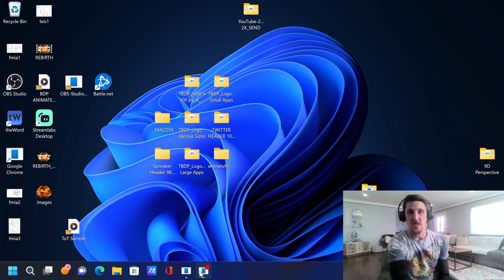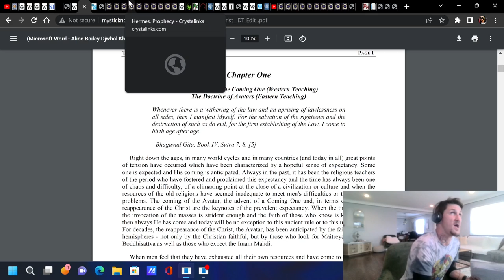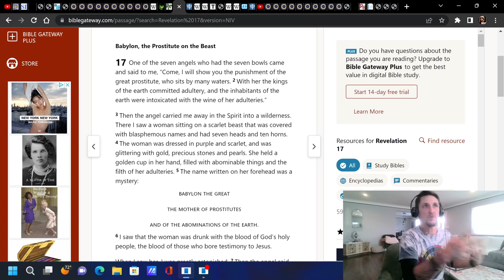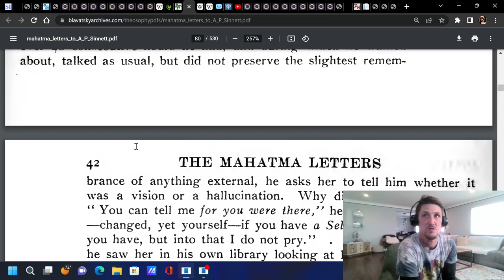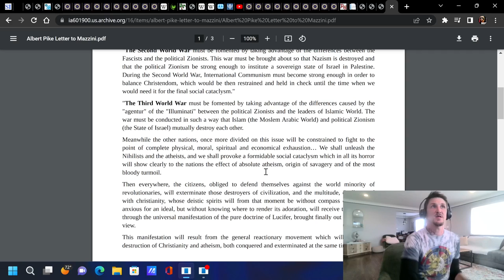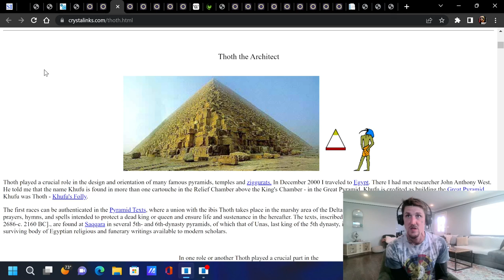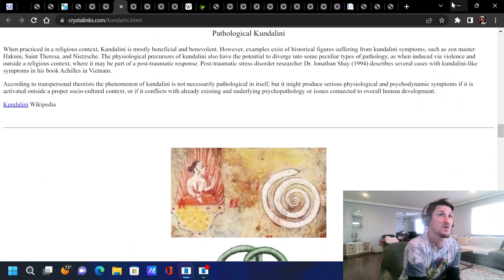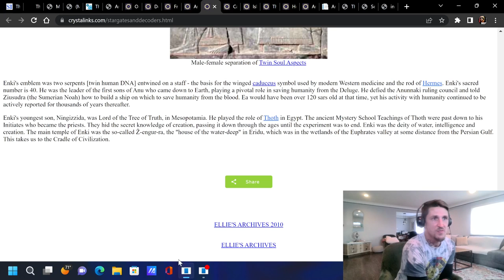DOCTRINE OF DEVILS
IN DOCTRINE OF DEVILS WE LOOK AT THE SPIRITUAL COMMUNITY, OCCULT, NEW AGE BELIEFS AND THE MASS INDOCTRINATION INTO LUCIFERIAN BELIEFS AS PART OF A COMING GLOBAL WORLD ORDER.

JOIN THE BEST DAMN FAM $33 A MONTH OR BOOK YOUR READING TODAY $33 AND RECEIVE YOUR VIDEO WITHIN 24 HRS!

HOME OF THE BestDamnFam
"FOR THOSE W/ EYES TO SEE & EARS TO HEAR"